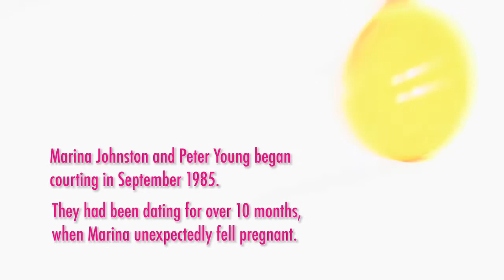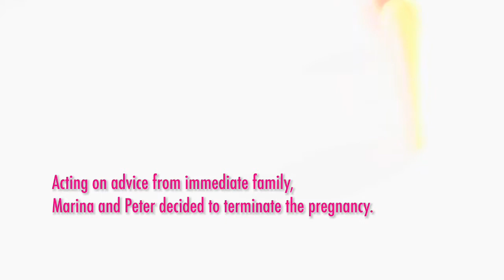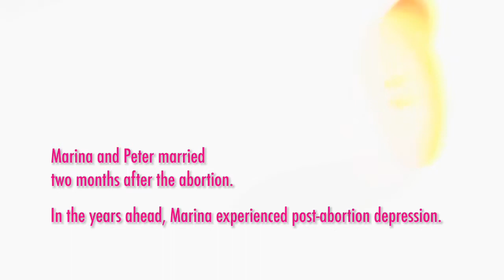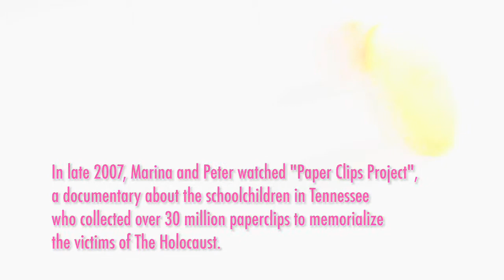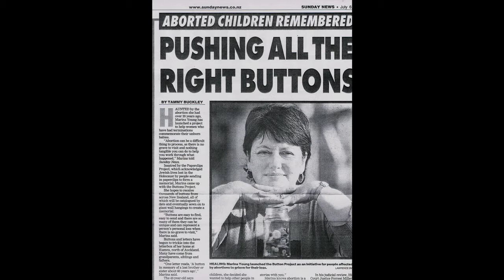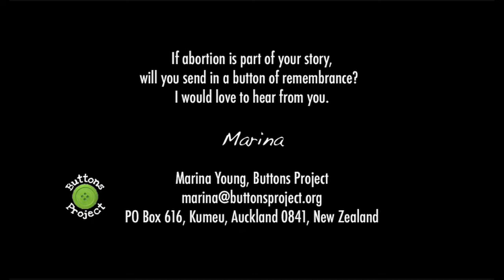Buttons Project Mini Documentary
A mini documentary on Marina and Peter Young from the Buttons Project.

Background:

So often we look at other people, and think they have got it all together.  But you never know the journey someone else has travelled.

My name is Marina.  I am  a  43  year  old  New Zealander.  My husband Peter and  I  have  been married  for   21  years, and we have three  teenage children.  Over the  years,  our  marriage  --  like everyone else's -- has had its ups and downs. But we  also  carried  within  our  hearts  a deep  and secret loss.  A loss which we could not  grieve  for  or  talk about openly.

Before we got married I found out that I was pregnant.  Peter was the father and we were both very young;  I was only 20.  My emotions were very up and down, I was  scared  and  confused.   Would  Peter  leave me?   Would  I  be  bringing up another child without a father?  I knew what it was like to not  know  your  father,  as  I  myself  had  grown  up  in  a  so-called blended family.  We didn't tell very many people about the pregnancy, but many of those who did know, said that we would never get ahead in life if we kept the baby, and that we should get rid of it.  There was much pressure -- and no discussion of any other options.

Peter accompanied me to the abortion clinic, where I met with a counsellor.  She agreed with my anxieties, indicated it was "for the best", and promised to hold my hand during the procedure.  I was still frightened and confused, but agreed to go through with it.  I was awake during the whole thing and felt the suction: it took all of 10 minutes to change my life.  Although my main feeling at the time was numbness, that day is forever etched in my memory.  I will never forget the other women in the recovery room crying for the babies they had lost.

A part of me died.  I changed from an outgoing girl to someone who was more withdrawn, more within myself.  Few people close to me knew what had happened; not my friends,  didn't  tell my parents.  It would have been their first grandchild.

I realized quickly there was no place to openly grieve our loss.  Our marriage became marked by periods of private depression, when I mourned the loss of our baby.  I was often distant, withdrawn.  Peter too was suffering but he dealt with it inside and didn't want to show it.  He wanted to put it all behind us.  We had difficulty communicating.  I suffered emotionally and physically.  As our family grew, I would look at our children and see their similarities and wonder which sibling our first baby would have most resembled.  I still wonder.  And yes, sometimes there are still tears.

Over the past few years, however, I have grown as a person, as a wife and as mother to my children.  Peter and I were able to come to a point where we grieved together, which enabled us to move forward.  I have walked a long road to grace and forgiveness -- and it is because of this healing that I can now talk about it openly.  The abortion experience has never left me, and for years I have wondered how to give other women like myself a safe place to grieve; how to give them a way to commemorate the babies lost.  For there is no grave we can visit, no place to lay flowers, no tangible way of remembering them.

Then I came across the story of the Paper Clip Project, and the idea for the Buttons Project was born. My journey of healing has led to strength and hope -- and a passion to help others who have been through a similar experience. Sending in a button or a story won't heal anyone in and of itself, but it is a place to start. or one of many steps for someone already on the journey to healing.

I named our aborted baby, "Hope".  Hope for the future; hope to be a good mum, wife and friend:  hope to make a positive difference in this world.  And so I have started the project by giving a button.  It is for my baby, Hope, and for me.  It is for hope in the future and peace with the past.  It is for closure, and to commemorate something that was a part of us.

I look forward to receiving many, many more buttons -- and to hearing your comments and stories.